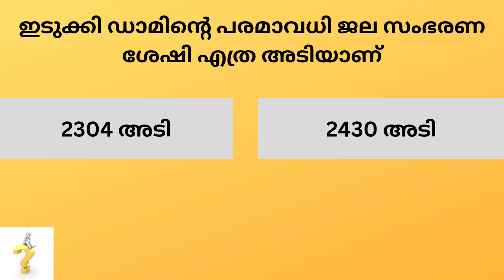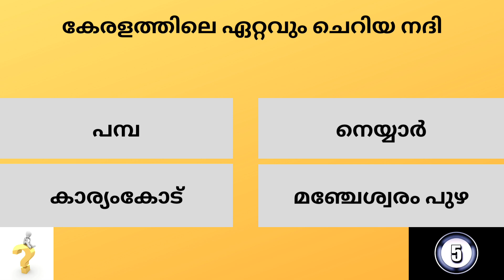Kerala PSC Previous Year Questions And Answers # Mock Test 143# LGS # LDC # GK # General Knowledge